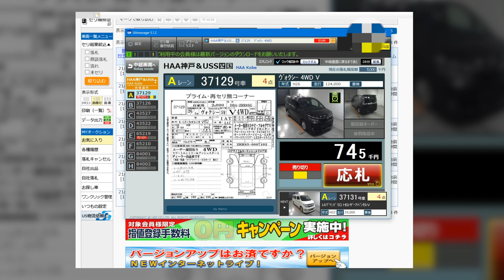НАШИ ТОРГИ #3 | ПОЛНАЯ ПОШЛИНА И КОНСТРУКТОРА/РАСПИЛЫ | ⬇️ WORLDCAR.RU ⬇️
◾️Автомобили с японских аукционов
🚘Полная пошлина
🔧Конструкторы
⚙️Распилы
📌Прямые торги с офиса

НАШ АДРЕС ВО ВЛАДИВОСТОКЕ:
Суббота 11-15